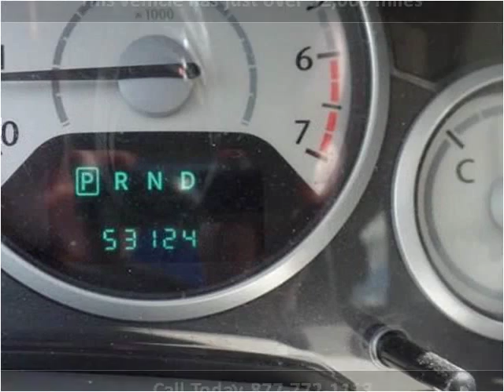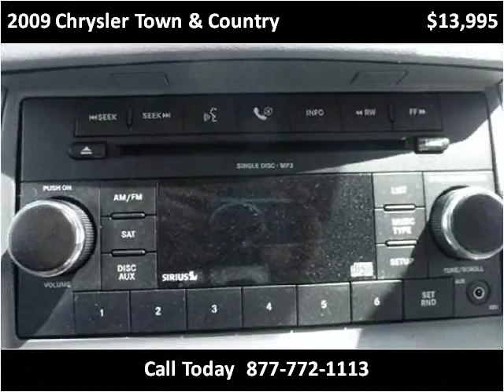2009 Chrysler Town & Country Used Cars Mt Pleasant MI